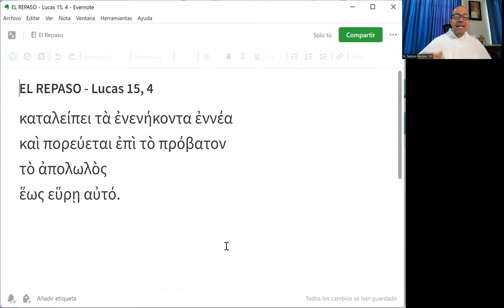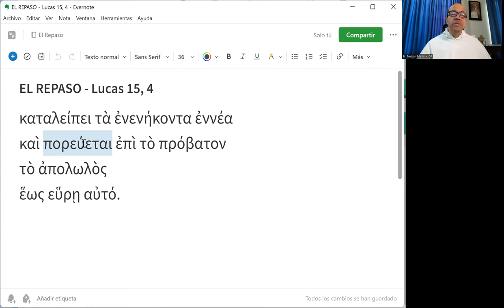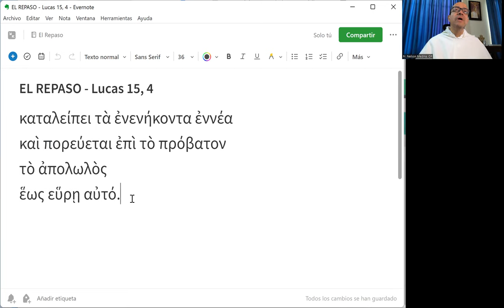El Repaso [44] - Lucas 15, 4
"Deja las 99 y sale tras la oveja perdida, hasta que la encuentra."